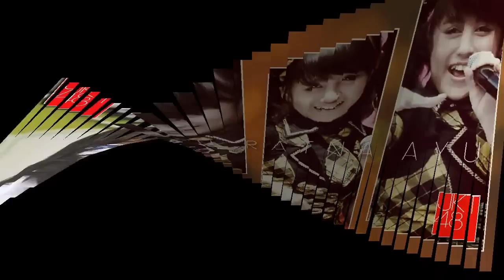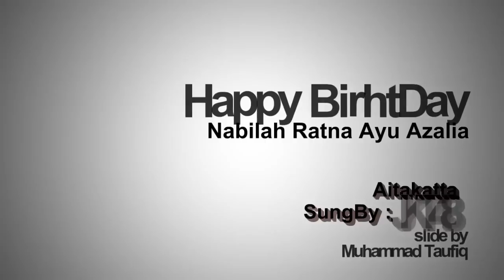Nabilah Ratna Ayu Azalia JKT48 Happy Birthday slideshow project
Happy Birthday Nabilah Ratna Ayu Azalia JKT48
i was make slideshow project for you.